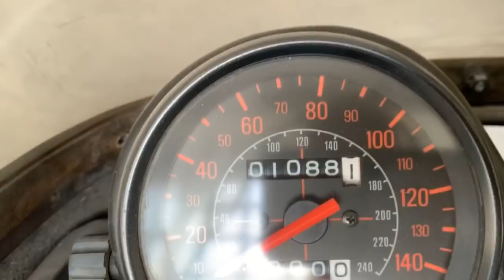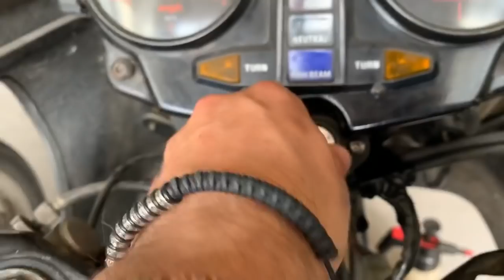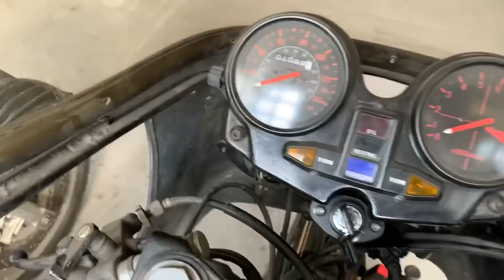Comentamos la MOTO MARTIN Bol D´Or 1000 en Cafe Racer SSpirit